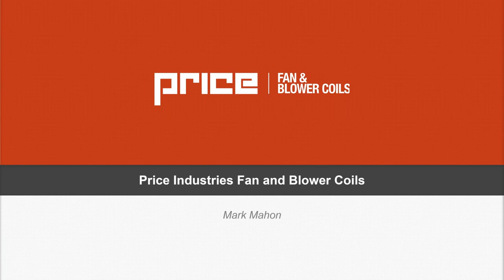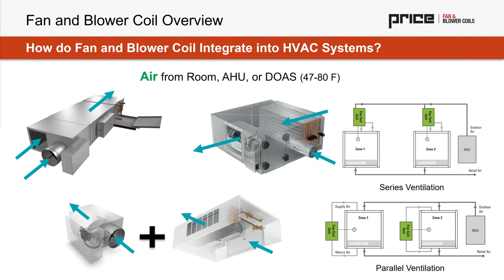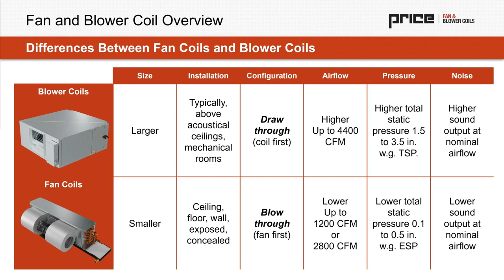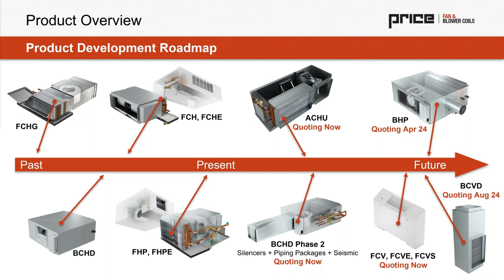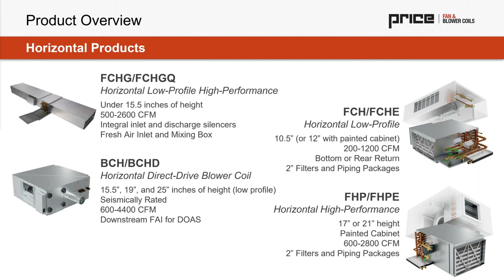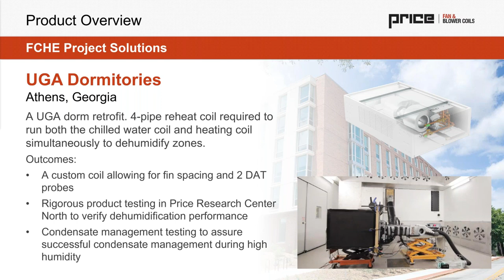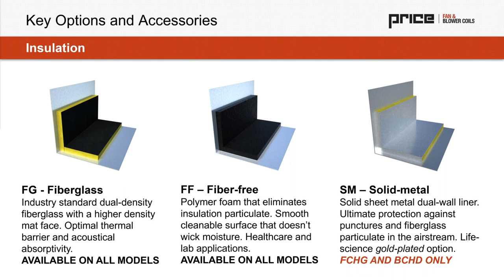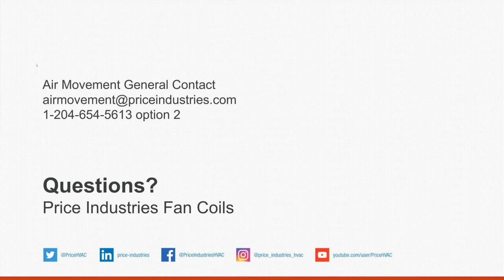Configuring High Performance Fan Coils to Meet Today's Energy Codes and Noise Requirements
Fan coils are an integral part of many mixed overhead distribution systems and are often treated as commodity product. Evaluating fan coils as part of an engineered system to optimize the building air and water-side design has become increasingly more important.

With the adoption of new energy codes and the application of fan coils in spaces with open ceilings, performance and sound needs to be closely examined. Price has recently expanded its Fan Coil offering to meet these common design challenges.

Technical Agenda

Fan Coil Overview
+How fan and blower coils impact the zone
+Hydronic and Air-side distribution strategies
+Products and Applications

Value Added Options and Accessories
+Fresh Air Inlet Configurations and DOAS applications
+Liner options and applicable applications
+Noise sensitive fan coil design and integral attenuators
+IAQ, improved filter pressure drop, and reduced power consumption

Case Studies
+Winnipeg Laboratory Mock-Up: Reducing Open Ceiling Fan Coil Noise
+Winnipeg Laboratory Mock-Up: Condensate management and dehumidification
+New York University: Custom DOAS Fan Coils for quiet applications